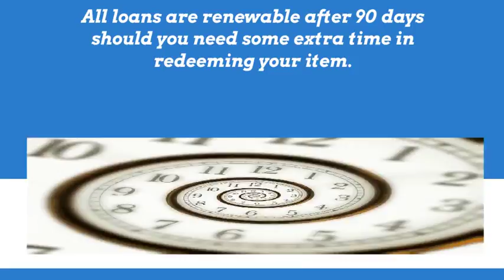Century Jewelers & Loan - We Offer Low Interest Rate Cash Loans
Century Jewelers & Loan offers 90-day collateral loans on a wide variety of items. We also purchase a variety of items including gold. We appraise jewelry, coins, art and other valuables for estate, insurance, and divorce purposes and offer estate buying services. At our store, we carry a large assortment of unique items to purchase including jewelry, musical instruments, collectibles and more. Century Jewelers & Loan will also help you host a gold party!

Century Jewelers & Loan has served the New Jersey area for over 15 years. Throughout our history, our main goal has remained the same: to deliver quality, value and, most of all, impressive service.

This commitment means we work harder and smarter than our competition. We are at the forefront of the pawnbroker industry and offer our customers the latest services, technology, and information available. Give us a call today and let us show you the Century Jewelers & Loan difference